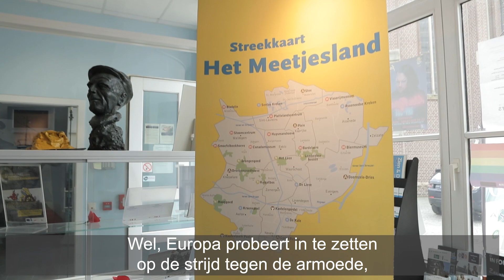Trees Van Eykeren voor Europa